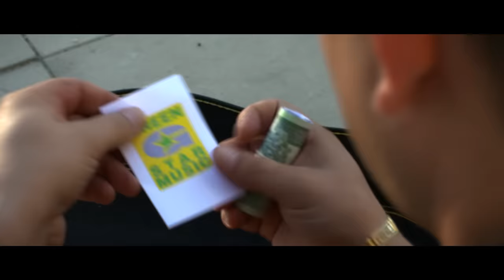Akcent - Przekorny los (Oficjalny Teledysk)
- posłuchaj wszystkich największych hitów zespołu Akcent!

Ustaw utwór „Przekorny los” zamiast sygnału oczekiwania na połączenie!
Wyślij SMS: AKCENT7 na numer 80833 (0zł).
Abonament:
reg. halodzwonek.pl

- słuchaj, baw się i imprezuj przy największych hitach Disco Polo!

🔥Jeśli podobał się Wam teledysk zostawcie łapkę w górę 👍, mega pozytywny komentarz i udostępnijcie go swoim znajomym! :) Jest to dla nas bardzo ważne, ponieważ motywuje nas do robienia jeszcze więcej dobrej muzyki dla Was kochani! :)